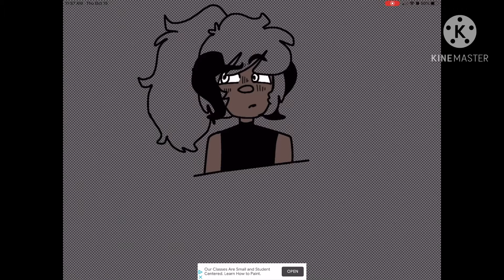||smol speedpaint of Austin TwT||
-desc-

Character belongs to: me uwu

I used: IbisPaint X

TwT